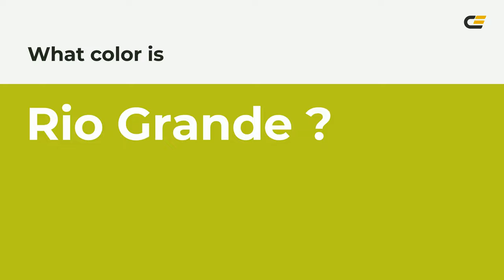Rio Grande color b7c61a hex color - Green color - Cool color b7c61a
What color is Rio Grande ? b7c61a hex color - Green color - Cool color b7c61a

Hex b7c61a Color Code is also known as Rio Grande color.

Hex b7c61a Color code in RGB color code model is created after adding 71.76% red color, 77.65% green color and 10.20% blue color.
Hex b7c61a Color code in CMYK color (process color) code model is generated after subtraction of 7% cyan, 0% magenta, 86% yellow and 22% black.